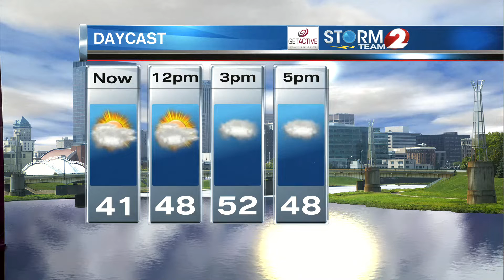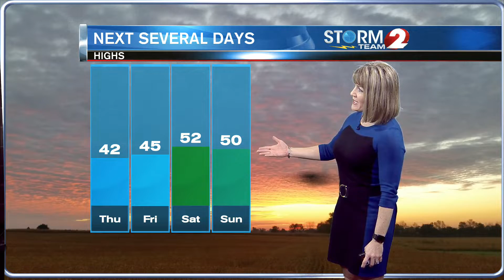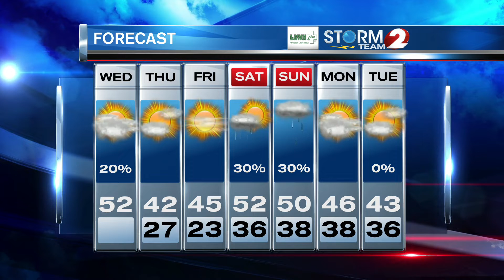AM Forecast 2-24-21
Some ups and downs this week...